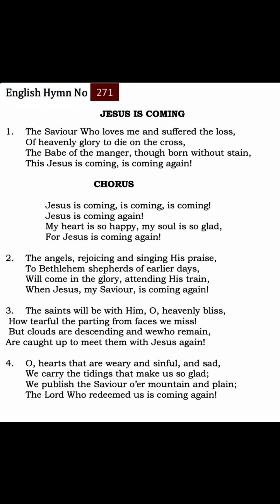271 TPM Songs | The Pentecostal Mission Songs | TPM Messages | Bible Sermons